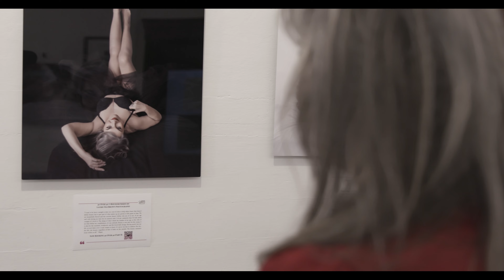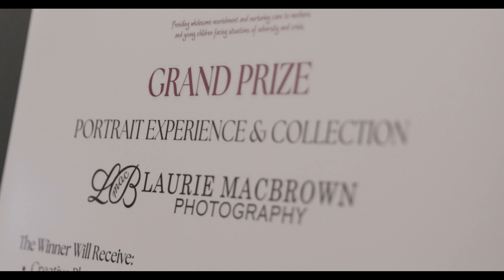40 over 40 Boudoir Art Series Event by Laurie MacBrown Photography May 2023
When you're photographing a campaign called "40 Over 40" that focuses on boudoir portraits of women who are over the age of forty, it's a MUST to bring all of these women and their friends together for a celebration!

My 40 Over 40 Art Exhibit was displayed at cSPACE King Edward for a month.  Each woman was featured in a gorgeous 16x20 metal print with a small write-up of her story underneath.

To close the exhibit, I invited the women I photographed to bring their friends and family to the space for some candy and prosecco - the perfect girls' night out!  The weather was incredible, so everyone was able to enjoy the wraparound balcony off the RGO Treehouse with sweeping views of downtown Calgary.

One of my favourite local charities is Made by Momma (madebymomma.org) which helps mothers in crisis.  I invited them to be the recipient of a charity raffle where the grand prize was a portrait session with me valued at $4500 plus another $1200 worth of donated prizes from Amanda Cottrell, Bedrock Crossfit, Adrienne Furrie, Reel Awesome Productions, and Sarah Tricker Alchemy.  That night, we raised $1700 for this amazing charity!

This video is a beautiful representation of my 40 Over 40 event, which I hope to repeat on an annual basis for all the beautiful women who are ready for the celebrity experience of being photographed in my studio!

My goal is to make you feel beautiful, empowered, and confident - even if you have no clothes on!

I will transform the way you see yourself in photos, and I hope that will help every woman to EXIST in photos at every stage of life.

To participate in the next 40 Over 40 Event,  I can't wait to chat with you about YOUR dream portrait session!
Laurie MacBrown Photography is a Calgary portrait artist who is passionate about women existing in photos.

Laurie serves her clients with a fully guided portrait experience that includes planning, professional hair and makeup, gorgeous heirloom products, and custom wall art design.

She will change the way you see yourself in photos.  Contact Laurie if you've always dreamed of having photos of yourself that make you look and feel like a covergirl.